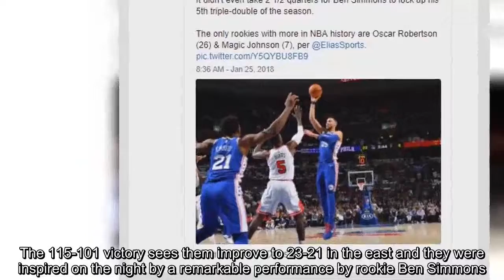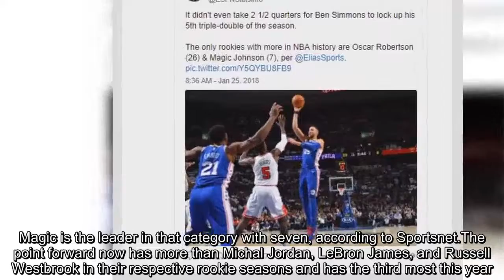Ben Simmons secures multiple rookie milestones with latest triple-double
The Philadelphia 76ers have now won eight of their last 10 games after beating the Chicago Bulls on Wednesday night and are once again looking like legitimate playoff contenders.The 115-101 victory sees them improve to 23-21 in the east and they were inspired on the night by a remarkable performance by rookie Ben Simmons.The Australian produced an impressive triple-double of 19 points, 17 rebounds, and 14 assists.He incredibly notched it just a minute into the second half and he fittingly shined...